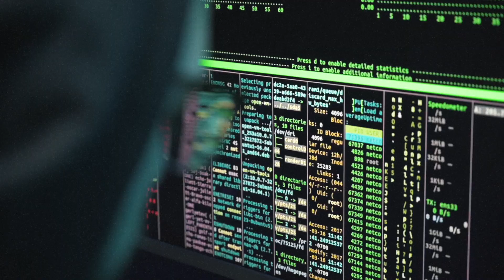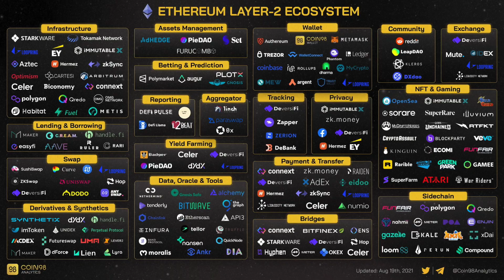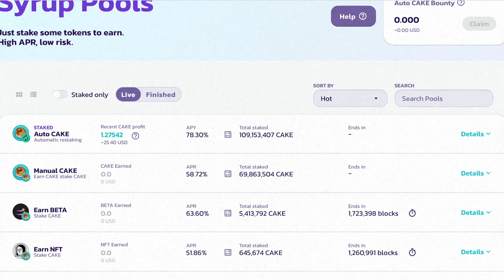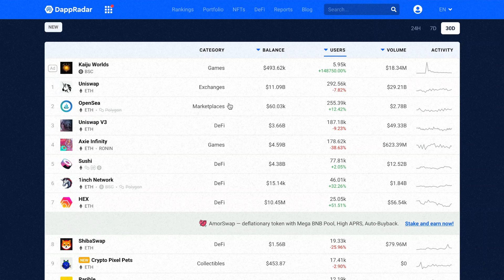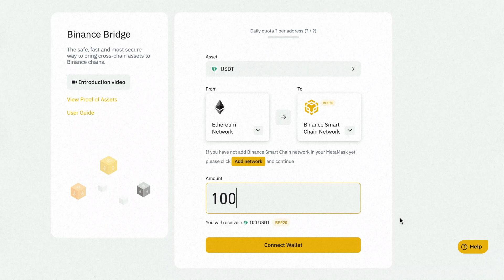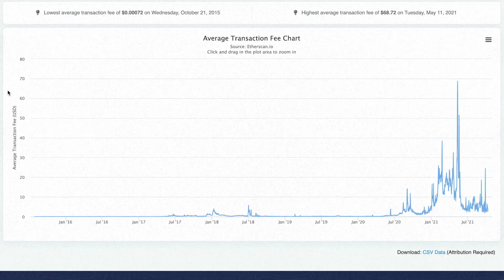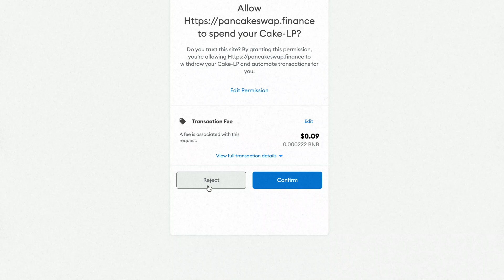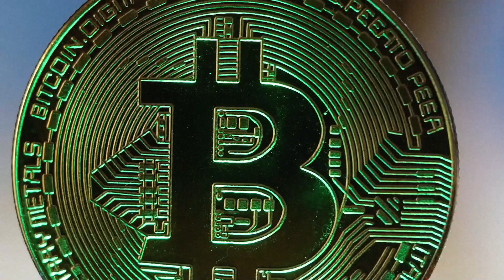ETHEREUM VS BINANCE SMART CHAIN : quelle est la meilleure blockchain ? 🥊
La Binance Smart Chain (BSC) est un hard fork du protocole Go Ethereum, et donc c’est en quelque sorte une copie d’Ethereum. La BSC est plus rapide, moins cher et sa DeFi a de bien meilleurs rendements. Mais comment c'est possible ? Car la Binance Smart Chain fait des compromis sur la décentralisation de sa blockchain. La BSC n'a que 21 validateurs alors qu'Ethereum 2.0 en a déjà 250 000 et ce n'est que le début.

00:00 Intro
01:45 Ecosystème
04:02 Les Applications Décentralisées (DApps)
05:15 Bridges
05:56 Frais de transaction
07:13 Temps de transaction
08:38 Mécanisme de consensus
10:34 Conclusion

ATTENTION : Je ne suis PAS conseiller financier. Faites vos propres recherches avant d'acheter quoi que ce soit. Investir dans les crypto-monnaies comporte des risques.